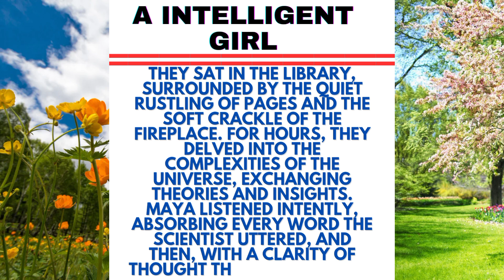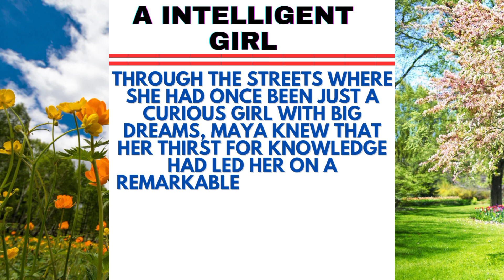The intelligent girl | Kids stories | Story telling | Kids nursery rhyme | tom stories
The video is regarding the story of an intelligent girl who solves puzzle quickly

Sarah loved solving puzzles. One day, her town had a big puzzle contest. sarah joined and quickly solved every puzzle, impressing everyone. The mayor gave her a shiny medal and said, "You're very intelligent, Sarah!" Her friends cheered, and Sarah felt proud. She used her skills to help others with their puzzles, making new friends. Sarah learned that using her intelligence to help others made her and everyone around her happy.

kids stories

best stories for kids
kids stories

fables for kids

bedtime stories

toddlers stories

English stories

writing stories

viral stories for kids

Hindi stories

bedtime stories

how to write stories

kids stories

babies stories

bedtime stories

viral stories

Hindi stories

English stories

nursery kids stories

moral stories
Never Tell a lie story

American stories for kids

Australian stories for kids

5 best kids stories

3 best kids stories

Urdu stories

best 5 stories for kids

happy bedtime stories

writing skills

story for babies

fables for kids

simple stories

English Learning

Story telling